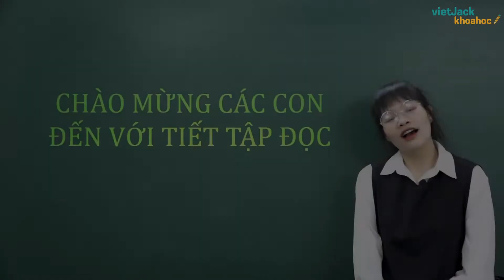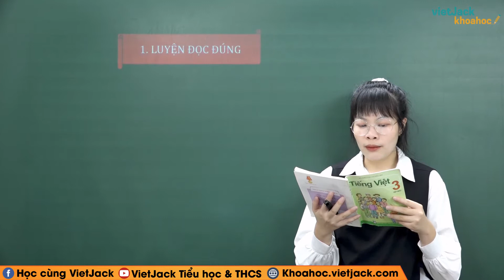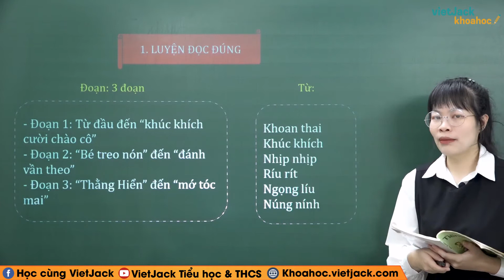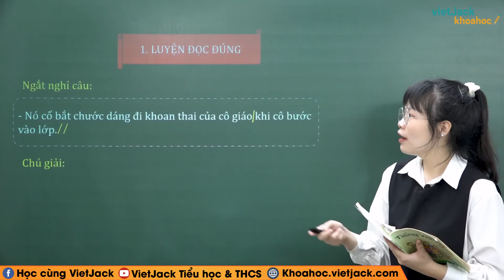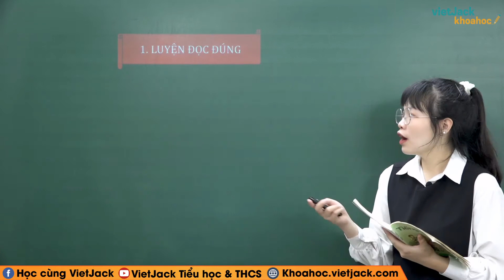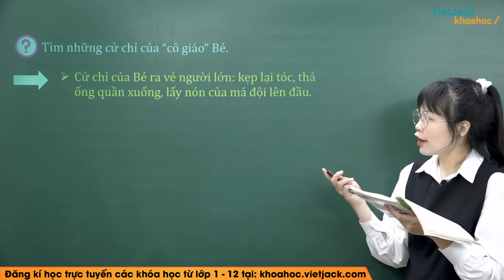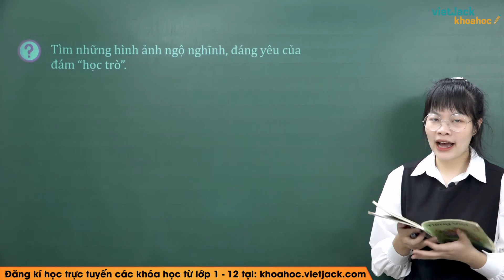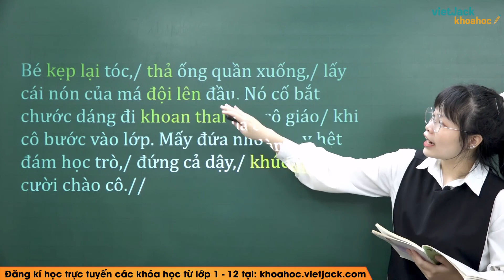Tập đọc Cô giáo tí hon - Tiếng Việt lớp 3 - Cô Mai Phương (DỄ HIỂU NHẤT)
Tiếng Việt 3 - Tập đọc Cô giáo tí hon

Trong bài giảng này, cô sẽ giúp các em tìm hiểu tất cả các kiến thức trọng tâm nhất bài Tập đọc Cô giáo tí hon trong chương trình Tiếng Việt 3. Từ đó, các em sẽ giải các dạng bài tập từ cơ bản nhất đến nâng cao. Các em chú ý theo dõi bài học cùng cô nhé !